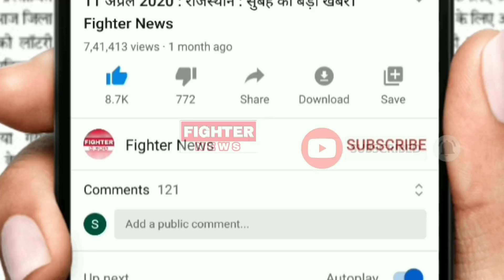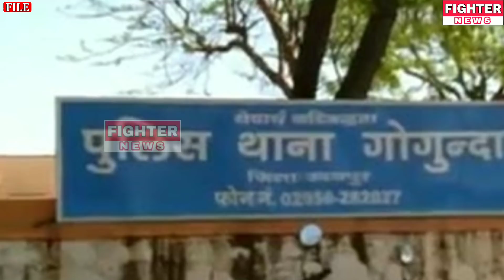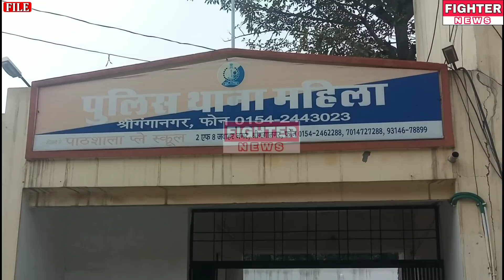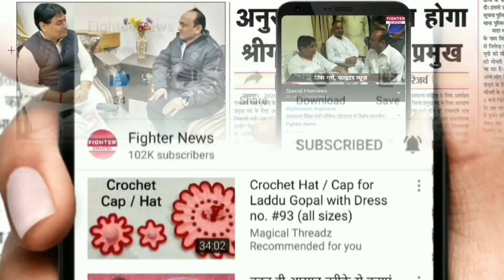12 अक्टूबर : राजस्थान की दोपहर 12:30 बजे की 15 बड़ी खबरे। Fighter News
Fighter News

About This Video :

12 अक्टूबर : राजस्थान की दोपहर 12:30 बजे की 15 बड़ी खबरे।